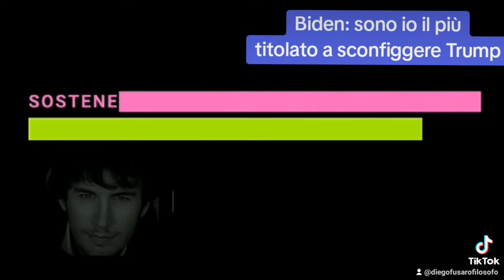DIEGO FUSARO: Biden: sono io il più titolato a sconfiggere Trump